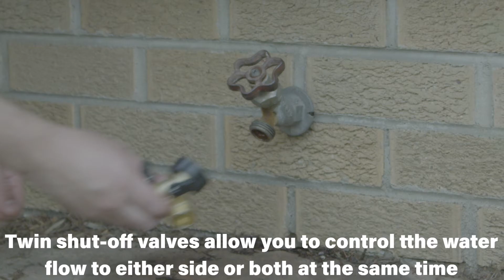Yardsmith 2-Way Brass Shut-Off Hose Connector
Two hoses are better than one! Turn your single water source into two with this brass "Y" connector. Use the brass 2-way "Y" shut-off to water your property more efficiently. Brass construction ensures most heavy-duty connection to bib or hose. Twin shut-off valves allows you to control water flow to either side or both at the same time. It connects to any standard spigot and splits the stream into two channels. The toggle switches are easier to operate than the main spigot key. With large swivel nuts, it provides easy grip and turn. Large internal poly ball valves ensure look proof seal when closed. Works with any hose or sprinkler. The brass 2-way shut-off connector is the perfect connection solution for your lawn or garden.

-Brass construction ensures most heavy-duty connection to bib or hose
-Twin shut-off valves allows you to control water flow to either side or both at the same time
-Extra-large swivel nuts provide easy grip and turn
-Large internal brass ball valves ensures a leak-proof seal when closed

You can buy this at Lowe's here: